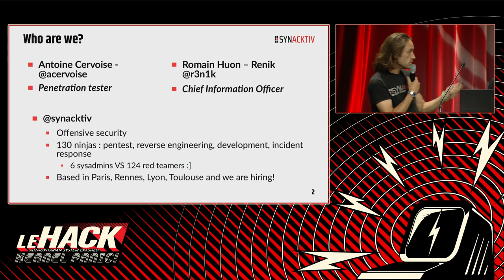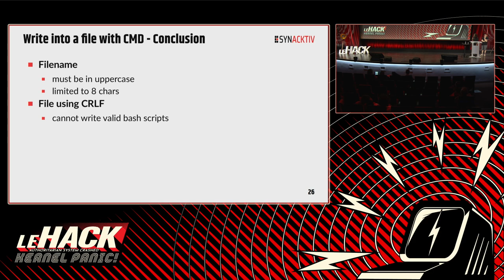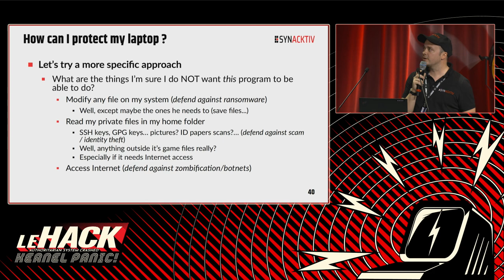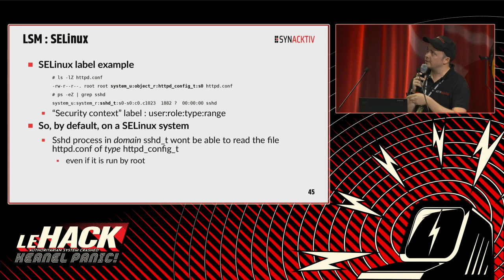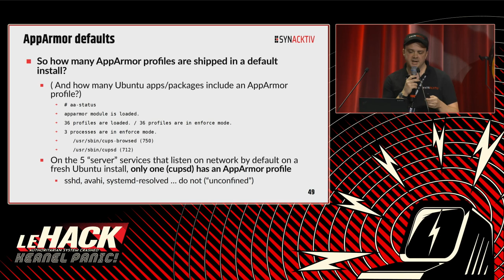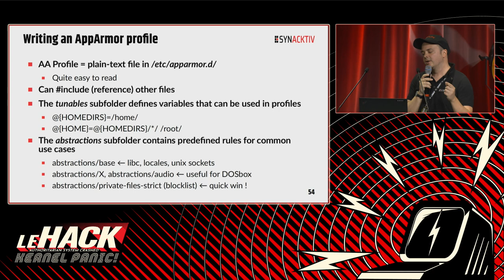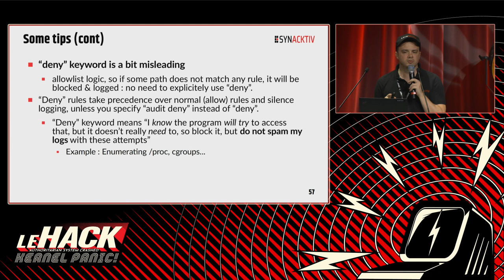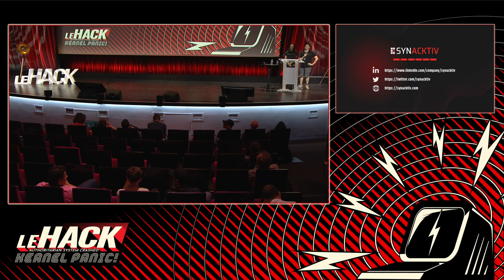Pwned by abandonware - Cervoise & Renik 🇫🇷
Have you ever wanted to play an old DOS/Windows video game on your Linux laptop? It can be done using for example Wine or DosBox, and then downloading .EXE abandonware from public websites. But, did you know that this good oldie could have been quite easily backdoored, in order to get remote code execution on your host computer?

In this talk we will present how an evening, planned to be a travel in time, turned into solving this question: “could someone get access to my Linux host by waterholing old Windows games I download from the Internet?” Both DosBox and Wine will be exposed as potential targets. At the end, a presentation of security mesures you could set up on your Linux box will be exposed. You may even learn how to write an AppArmor profile!